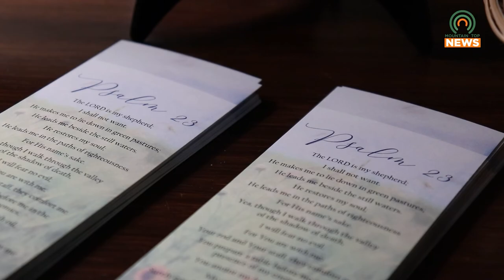PMC Remembers Bobby Sullivan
Bobby Sullivan, a twenty-one-year-volunteer at PMC, passed away on Friday, July 22.